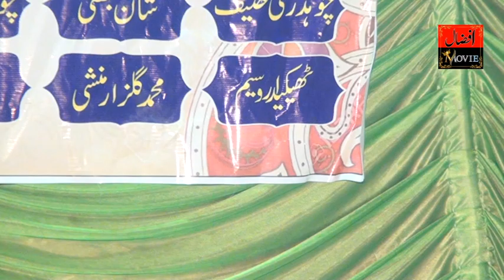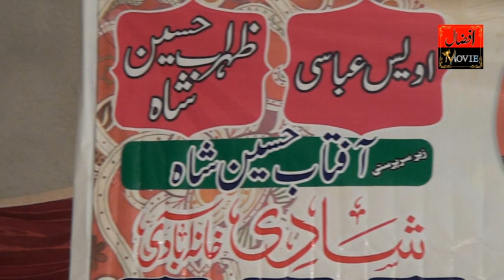Malik Munir vs Raja Mohsin Part 1